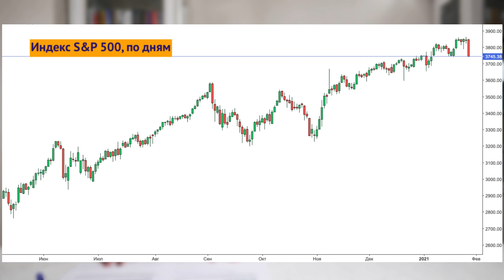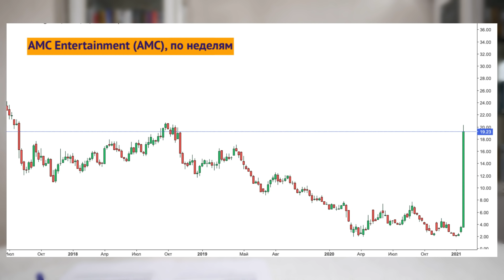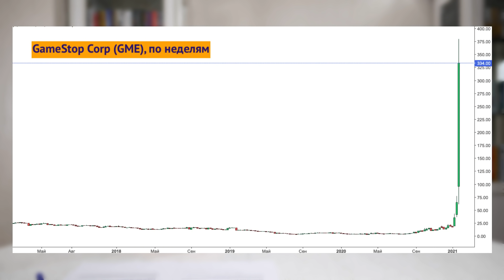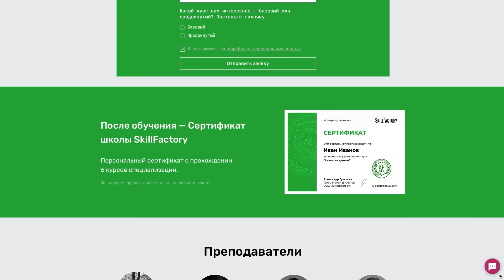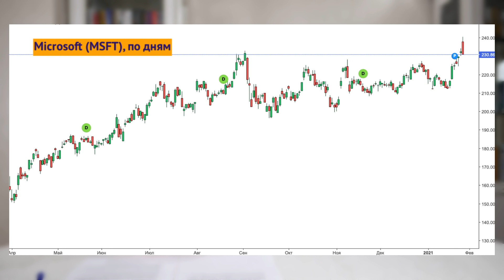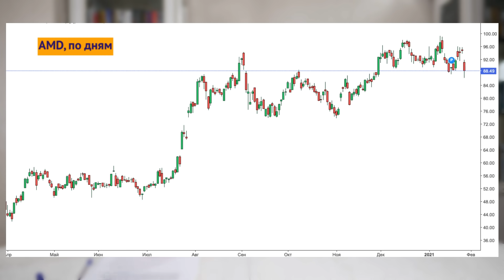Рынки падают. Что покупать? Шортсквизы AMC и GameStop / Новости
Американский рынок стремительно уходит в минус: инвесторы обеспокоены волной шортсвизов по акциям проблемных компаний. Самые яркие примеры этой недели - акции AMC Entertainment и GameStop. Даже обещания ФРС о продолжении программы QE не поддержали котировки широкого рынка. Между тем, Microsoft и AMD порадовали сильными отчетами, а Alibaba немного расстроена новостями о переходе Ant Group под крыло Банка Китая.

Таймкоды из видео:
00:00 Динамика рынков: что происходит?!
06:12 Mircosoft: рекордная выручка
07:07 AMD: отчет лучше прогнозов
08:11 Ant Group под контролем ЦБ Китая
09:19 JPMorgan: что покупать на спадах?
12:31 UBS верит в российский рынок